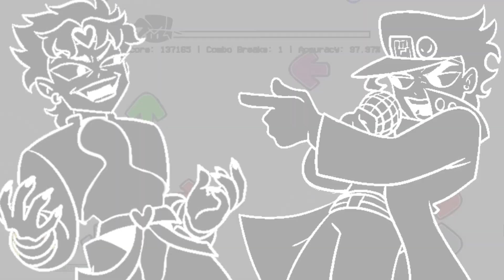Lights Down but every turn a different character sings it (FNF BETADCIU)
Me when the lights are down, I have to go to bed

(If you ever feel to use my music you are allowed just please properly credit me)

(All credits at the bottom)

Vs. eteleD Reincarnate: Not released

Baddies: Trashed

Chromatics and dwps in order:

(Will be added eventually)